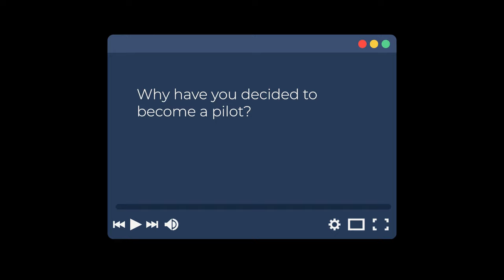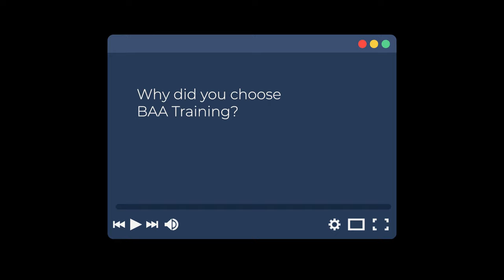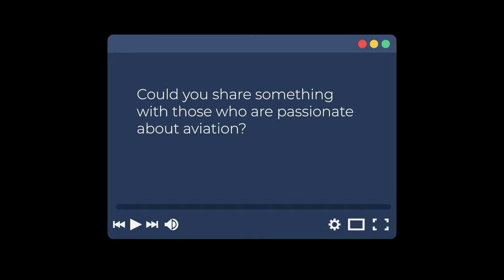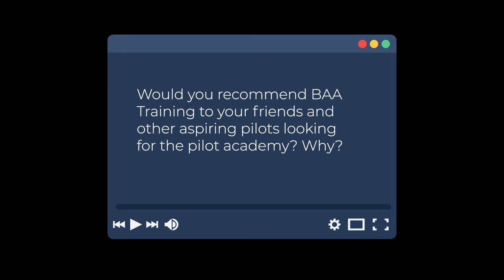ATPL Integrated Student's Path Towards Becoming an Airline Pilot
Check this interview with BAA Training's ATPL Integrated student pilot, Christopher Nagel,  who is doing his flight training in Spain! In this video, he shares why he chose to become a pilot and what the process looks like so far.

BAA Training Aviation Academy is European standard aviation training center, where the experience of tailored training solutions is wrapped in the personal care.

BAA Training headquarters is in Lithuania and counts more than 20 years of experience in aviation training, while its heritage reaches 1938 – the establishment of the Lithuanian airlines training department. In addition to training base in headquarters it is able to offer training solutions in various Europe, CIS and Asia locations.